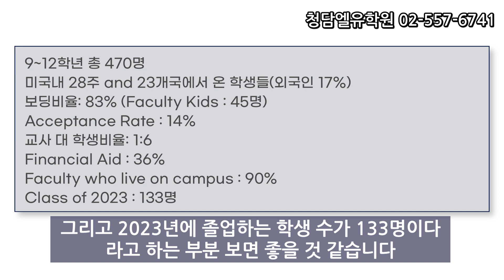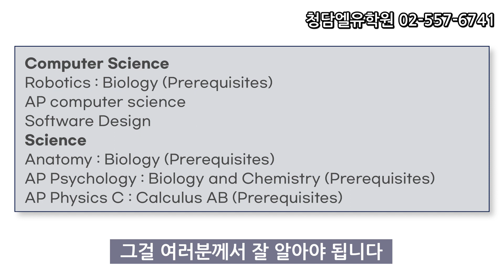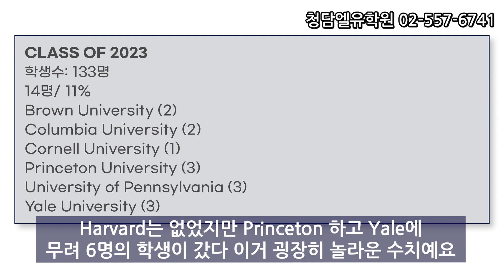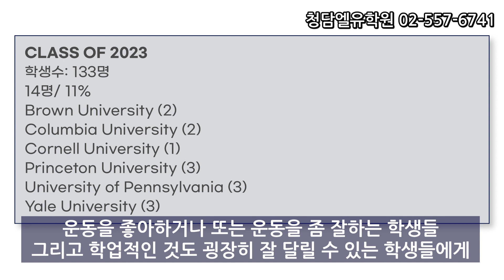2024 top80 보딩스쿨 – 블레어아카데미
한국인 학생들이 아이비리그 잘 가는 보딩스쿨, 뉴저지 top3 블레어아카데미

[임준희대표 블러그에서 읽기]
뉴저지 명문 보딩스쿨, 블레어 아카데미 Blair Academy